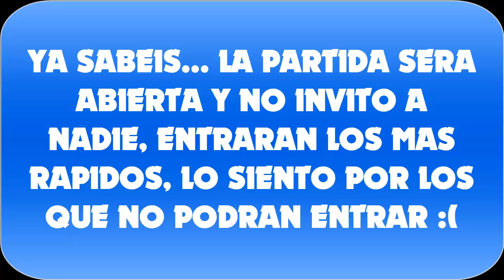MINECRAFT PS3 CON SUBS - HORARIO PARA ESTA SEMANA! - Español HD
IMPORTANTE ABREME

-Mañana miercoles dia 8 sera de 12:30 a 13:00 del medilo dia y puede que de 19:00 a 19:30 de la tarde.

Capturadora HAUPPAUGE HD PVR 2
PSN: cristian11165
Wii U: cristian65 o (CSG1165)

KILLZONE SHADOW FALL (PS4) - CAMPAÑA Y MULTIJUGADOR

WATCH DOGS (PS4) MULTIJUGADOR Y COOP

DONKEY KONG COUNTRY TROPICAL FREEZE (WII U) CAMPAÑA

NINTENDO LAND (WII U) PARTIDAS COOP

-Aveces videos del FLAPPY BIRD